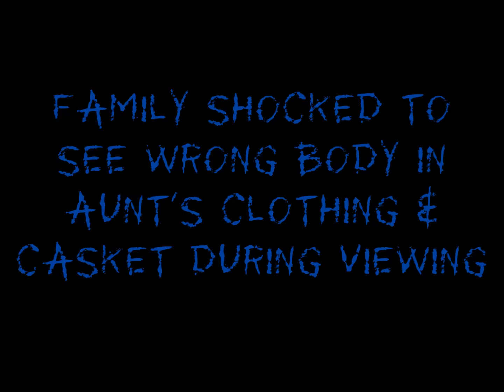FAMILY SHOCKED TO SEE WRONG BODY IN AUNT'S CLOTHING & CASKET DURING VIEWING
Funeral home messed up and switched bodies! Wrong body buried!